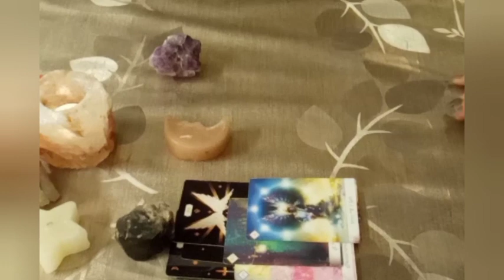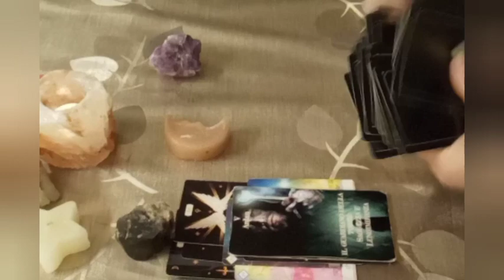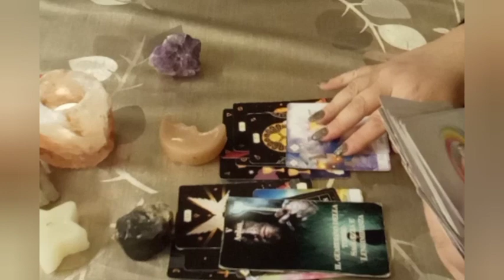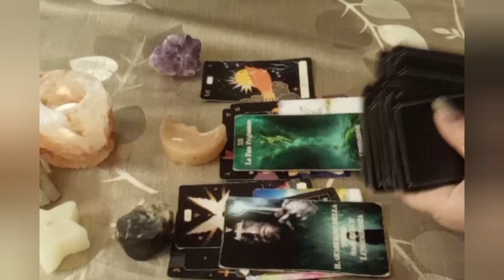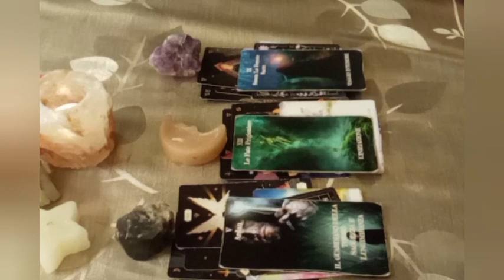*UNA FIAMMA AL GIORNO* ENERGIE DEL 11 GENNAIO